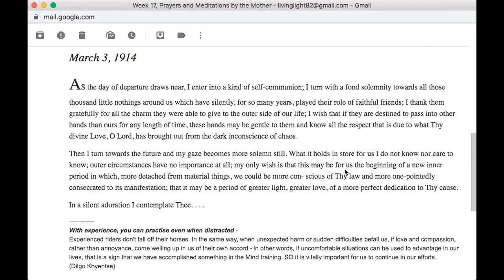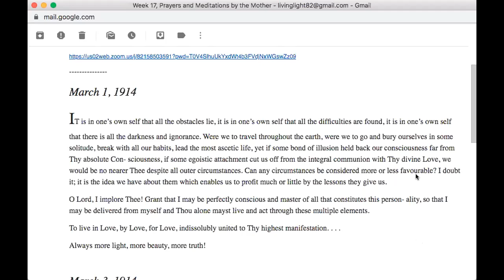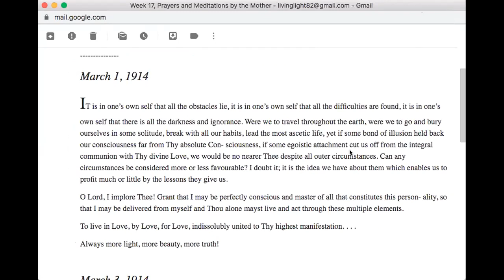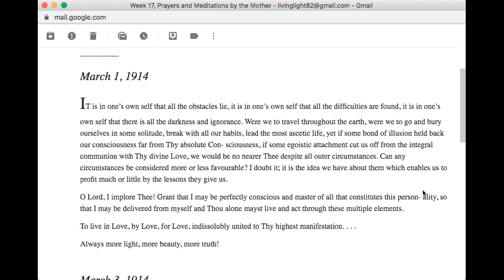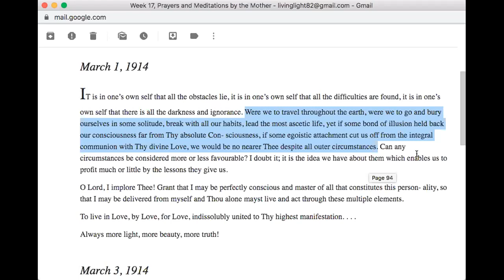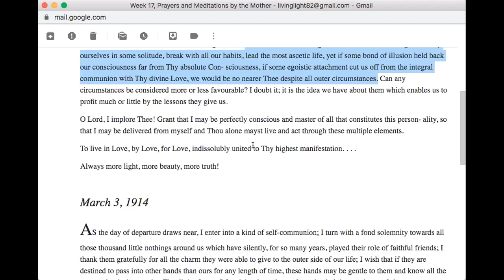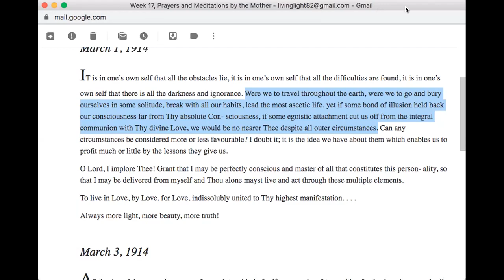Week 17 - Prayers and Meditations by the Mother, May 24, 2022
IT is in one’s own self that all the obstacles lie, it is in one’s own self that all the difficulties are found, it is in one’s own self that there is all the darkness and ignorance. Were we to travel throughout the earth, were we to go and bury ourselves in some solitude, break with all our habits, lead the most ascetic life, yet if some bond of illusion held back our consciousness far from Thy absolute Con- sciousness, if some egoistic attachment cut us off from the integral communion with Thy divine Love, we would be no nearer Thee despite all outer circumstances. Can any circumstances be considered more or less favourable? I doubt it; it is the idea we have about them which enables us to profit much or little by the lessons they give us.

O Lord, I implore Thee! Grant that I may be perfectly conscious and master of all that constitutes this person- ality, so that I may be delivered from myself and Thou alone mayst live and act through these multiple elements.

To live in Love, by Love, for Love, indissolubly united to Thy highest manifestation. . . .

Always more light, more beauty, more truth!